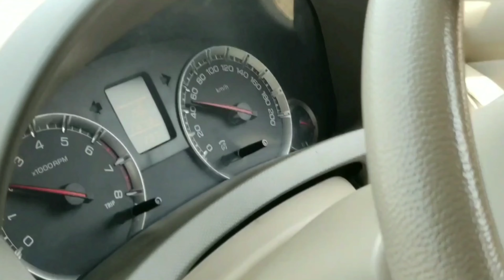TRAILER- GOA VLOG | UTKARSH DHOUNDIYAL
Guyzz the wait is over...  I have been to Goa this may and this will be a short video series... basically it will be a vlog series of my travel.  I hope you will enjoy the upcoming vlogs.